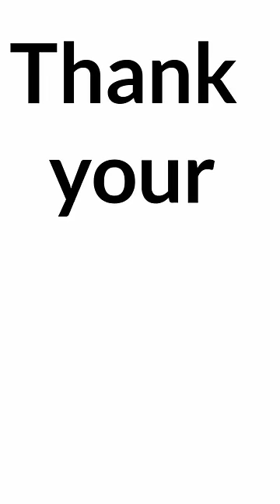Niiko shidan Labo Gabar Istaaga lagu cunayo Toos nasaha laga qqb qabanaya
Hada Nagu Cusub Tahay Ka mid noqo Asxabta Kuxiran Chanelkan Mahadsanid Wallalkena Qaalikah   Waxii Tallo Iyo Tusaale Ah Qaybta Hoose Noogu Dhaaf